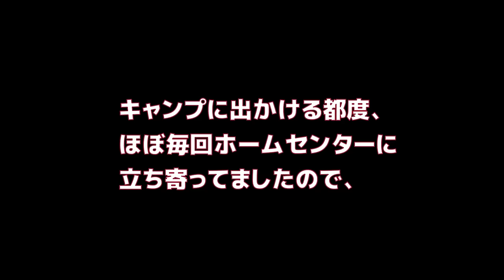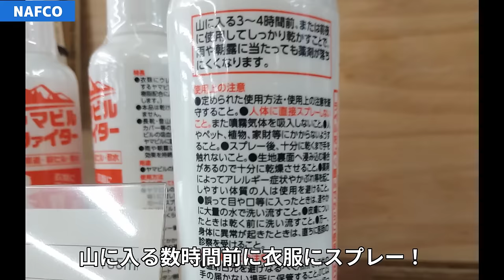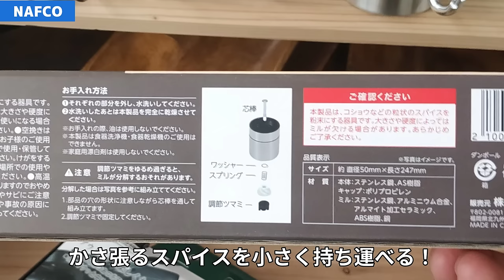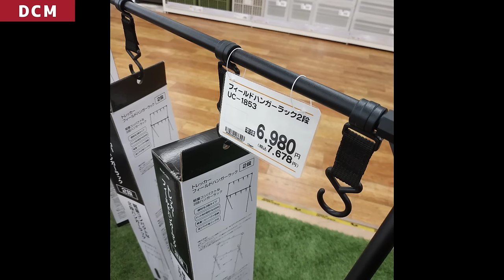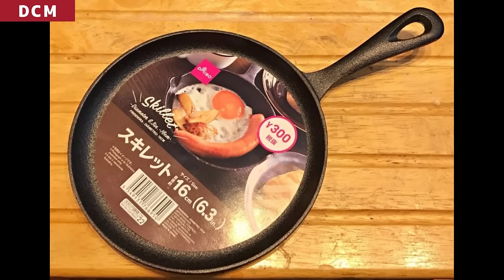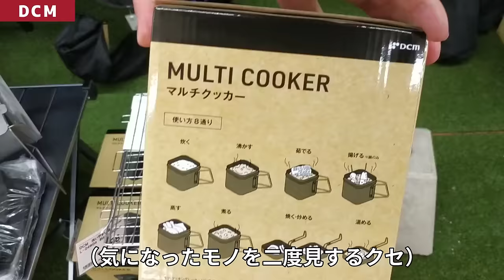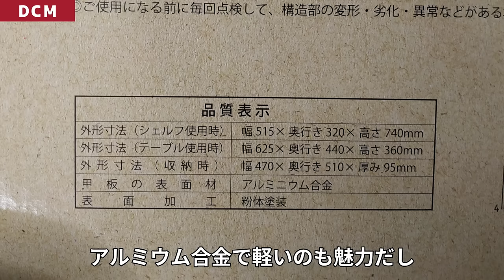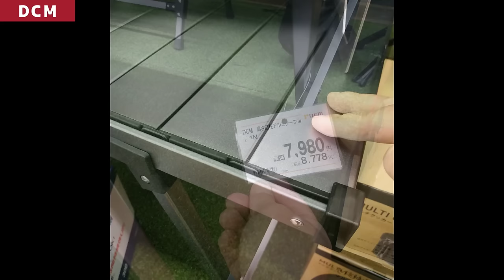ホームセンター４店舗キャンプ新商品まとめ【前編】DCM・カインズ・コメリ・ナフコ・新商品ラッシュでパソコンフリーズ💦春キャンプシーズンまっただ中🌸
春のキャンプギア新商品ラッシュで溜まりに溜まった動画素材…まとめて一気に公開したくて４つのホームセンターを１本の動画に編集していたのですが、キャンプ用品が多すぎてパソコンが固まってしまいました。続きは後編にします…ご了承ください。